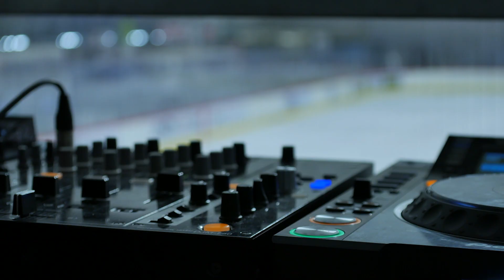Gépész Jeges Est 2021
Az előző évekhez hasonlóan tavaly is megrendezésre került a Gépész Jeges Est a Gépészkari Hallgatói Képviselet és a Gépész Sport Szakosztály szervezésében.

Operatőr: Borsi Máté, László Máté, Szendefi Etelka, Vámosi Áron
Vágó: Sárady Gergely